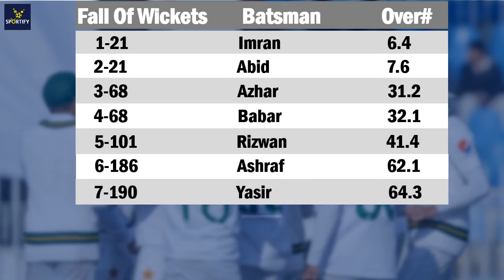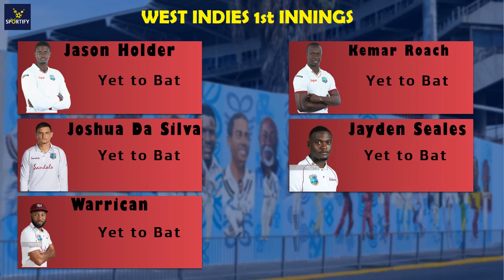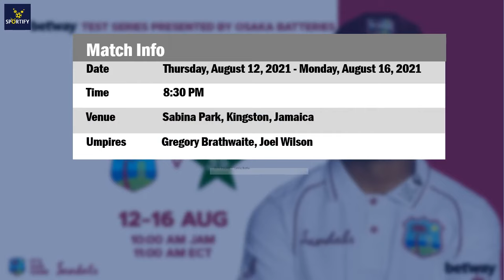Jason Holder shines as Pakistan bowled out for 217 vs West Indies on Day 1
West Indies vs Pakistan  Cricket Test Highlights| 1st Test Day 1 | Cricket Highlights (12/08/2021)

PAK 217
WI 2/2 (4)   CRR: 0.5
Day 1: Stumps - West Indies trail by 215 runs

10 Most Weird And Bizarre Batting Stance in Cricket